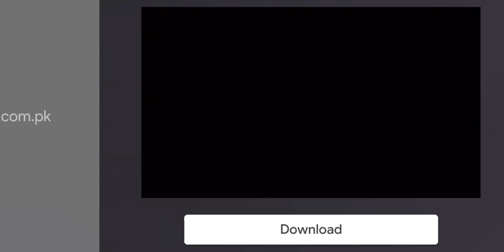How to increase money in Truckers of euro 3